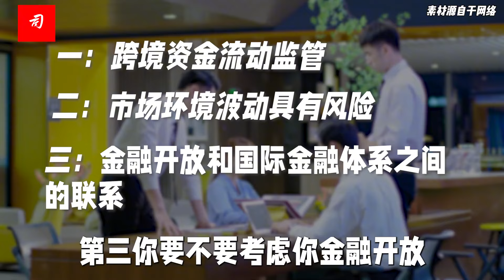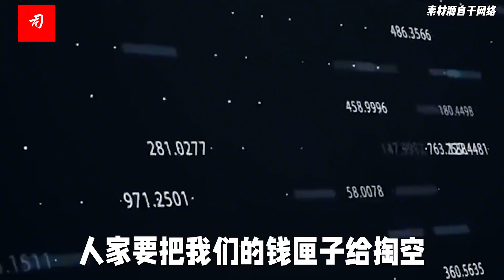司马南：外资100%控股银行，如何守住金融安全底线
抽象论述金融安全不大容易说明白，反倒弄得心里挺焦虑的。不妨联系一点实际分析问题。

媒体披露，有人在A股融资上市，却疯狂掏空公司，自己30亿分红移民海外……
说的有名有姓啊。

A股创业板医药龙头迈瑞医疗董事长新加坡人首富李西廷，疯狂给自己分红，去年给自己分红30亿。
去年年薪跟分红高的离谱，每一项都是天文数据，年薪高达2621万，分红分到惊人的30.57亿。

30多个亿，到底是个什么概念？
举个例子吧，宁德时代的董事长去年分红只有14个亿，比亚迪的老板只有5.8个亿分红，董明珠只有8000多万的分红，三个人顶级企业的董事长加起来的分红还顶不过李西廷。

有人弱弱地问，凭什么，中国A股个人的分红位居榜首，给一个外国人？我不敢问的这么直接，我只能拐着弯的问几个问题：

①事实是否如此？
 ②大A市场上，这是理所当然的事实吗？
 ③同类的事实除数字的差异之外有什么不同？
 ④这样的事实，宜从道德个人道德品质的角度看问题，还是应该从国家金融安全的角度看问题？
 ⑤这样的事实如何与号召网民2800点之下抢黄金（补仓）相协调？

金融开放既是衡量金融高质量发展的重要维度，也是推动金融高质量发展的现实途径。
金融高水平开放有利于提高资源流动和配置效率，为企业提供更多的融资渠道，促进金融创新和技术进步。
但这一切应该以金融安全为底线，大A股市有责任，保护中小股民的安全。